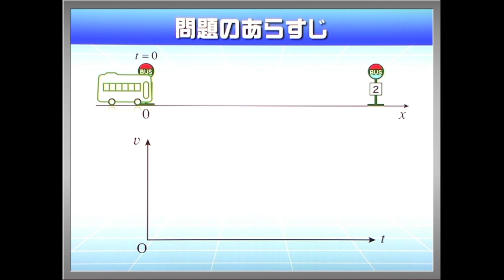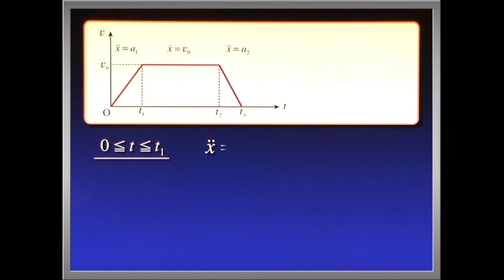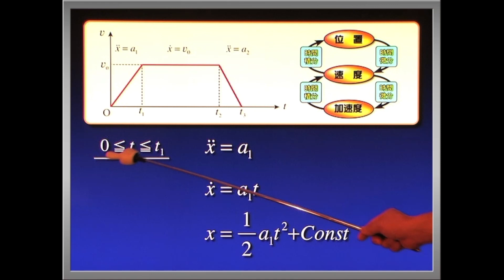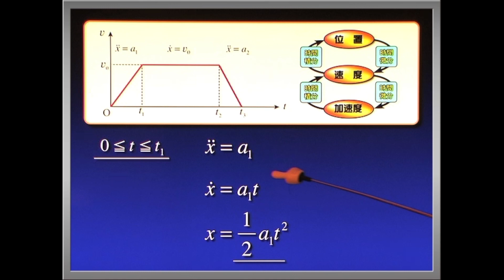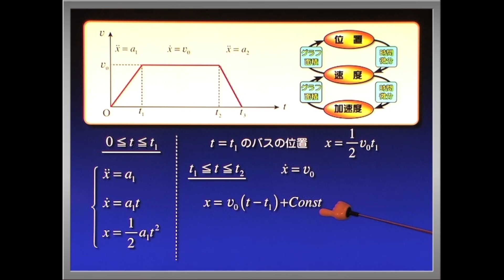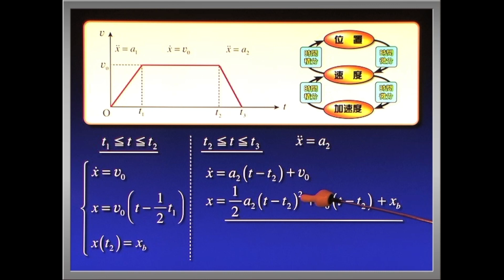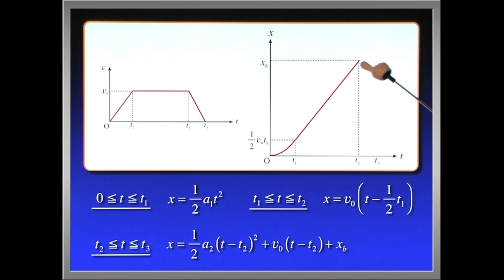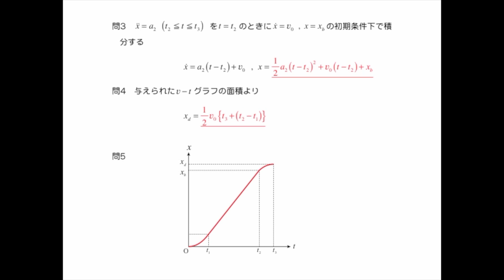ハイレベル高校物理 力学例題１ 運動を調べる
【制作年と経緯】この動画は2012年に制作され、有料会員向けにリリースしました。2020年3月からは多くの方に利用していただくためにYouTubeチャネルにて無料で公開され現在に至ります。

　shift+.(ドット)：再生速度増加、shift+,(カンマ)：再生速度減少